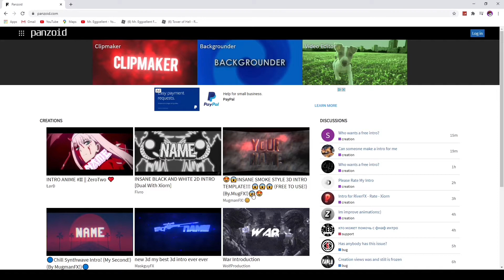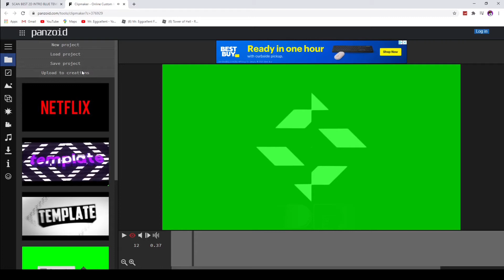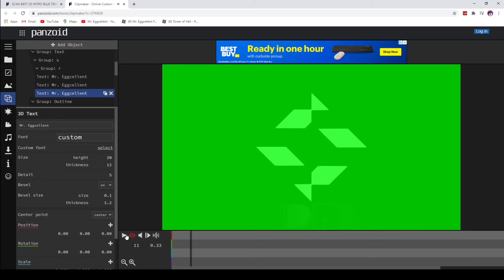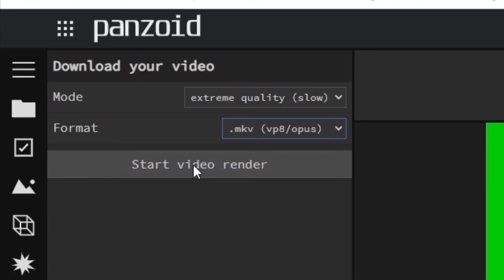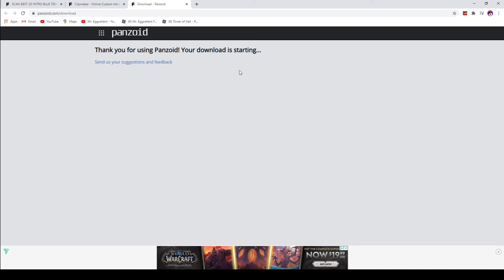How to get your own intro for FREE